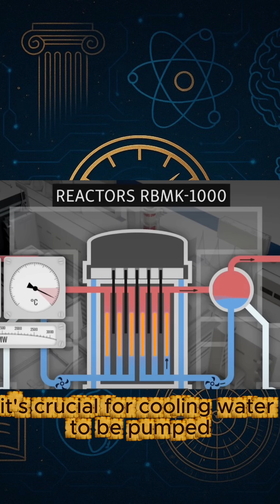Chernobyl Disaster Explained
Chernobyl. April 26, 1986.
The world’s worst nuclear accident happened in Ukraine, when Reactor 4 at the Chernobyl power plant exploded during a late-night safety test. Radiation spread across Europe, Pripyat was abandoned, and thousands of lives were affected.
Today, the Chernobyl Exclusion Zone stands as a haunting reminder of the dangers of nuclear energy and the importance of safety.
Watch this short history video to understand what happened, its consequences, and why Chernobyl is never forgotten.